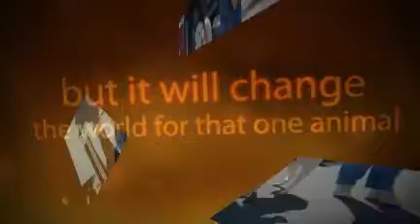Phoenix - just one reason to consider fostering!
Phoenix ... a puppy who came into Pet Haven's foster program, battered and beaten. He is just one of many reasons why we urge you to consider volunteering with your local animal rescue.

"Helping one animal won't change the world but it will change the world for that one animal"

Please consider fostering.